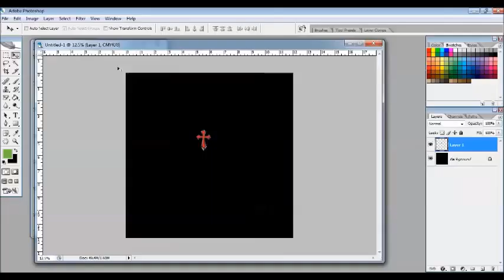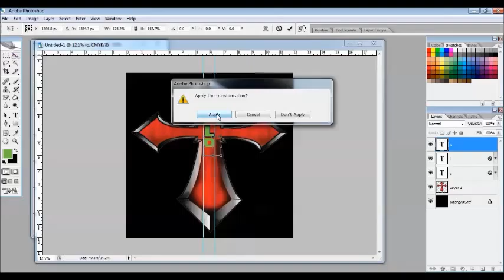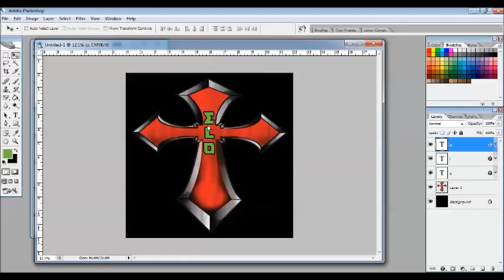making hoodie back logo with name